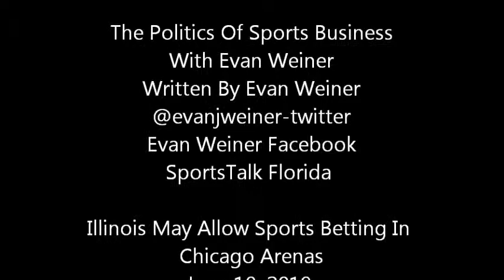Illinois May Allow Sports Betting In Chicago Arenas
Another place to bet.